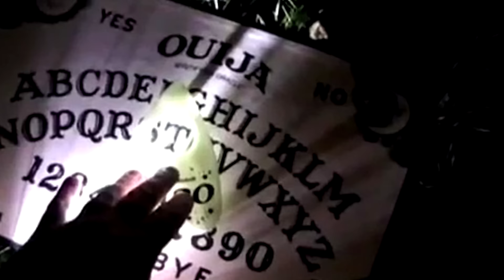TRUE Tales of the Ouija Board (Part 1)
Today on Let's Read! We open a portal to a sinister dimension...

**Very SPECIAL Thanks to "Troubled Dreams" for today's collaboration!

Video Footage: Videoblocks.com